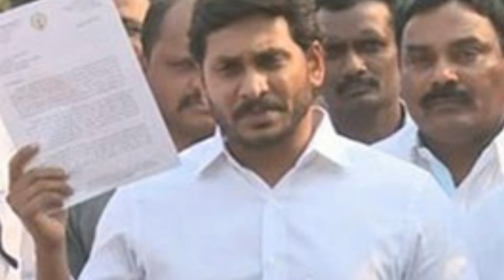Will Jagan Support BJP Party? | Narendra Modi | జగన్ 'జెండా'ను బీజేపీ లో కలిపేస్తాడా ? | Newsmarg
Will Jagan Support BJP Party? Check out the full details in this video on జగన్ 'జెండా'ను బీజేపీ లో కలిపేస్తాడా ? on Newsmarg.